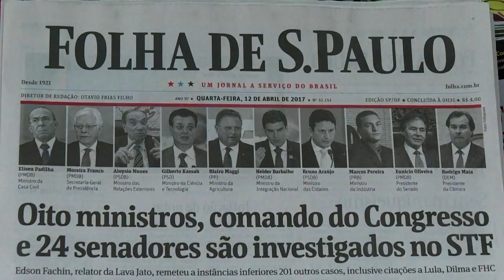Le scandale Petrobras au Brésil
Les ex-présidents brésiliens Lula et Rousseff inculpés pour une affaire de corruption. Le scandale Petrobras en vidéographie.VIDEOGRAPHIE